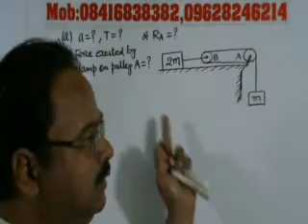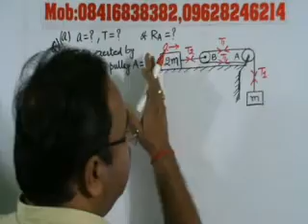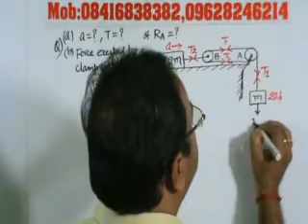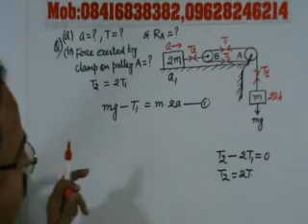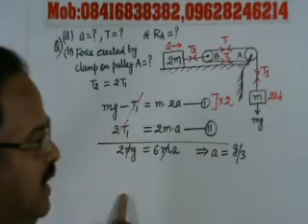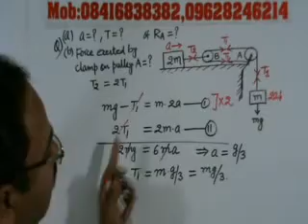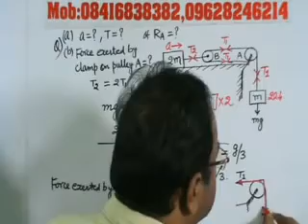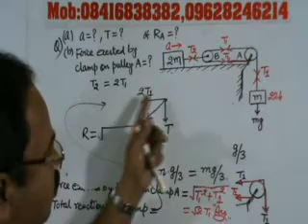Force (Motion of connected bodies)-Numerical problem-11, Class-XI Physics